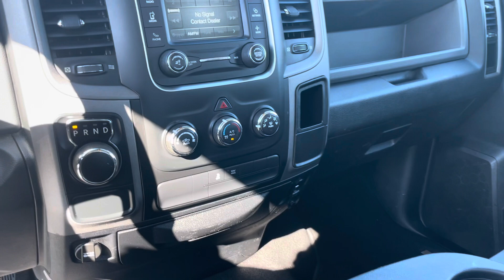Ram 1500 From Shavon at Ginn CJDR